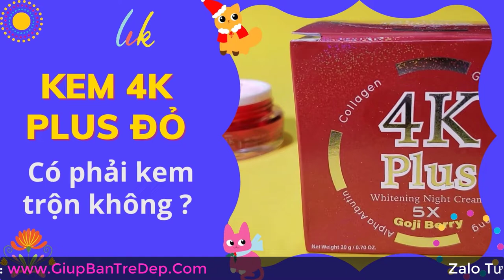Kem 4K Plus đỏ có phải kem trộn không? Kem 4K Plus đỏ Thái Lan chứa Corticoid?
Kem 4K Plus Đỏ không phải là kem trộn. Nếu bạn mua đúng hàng thật chính hãng từ Thái Lan thì yên tâm nhé, hàng chính hãng không phải là kem trộn.